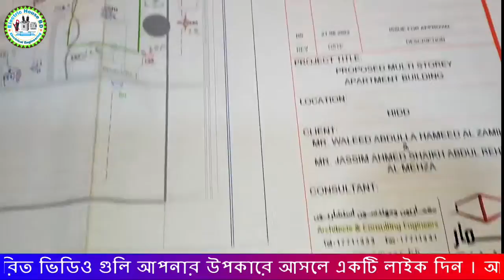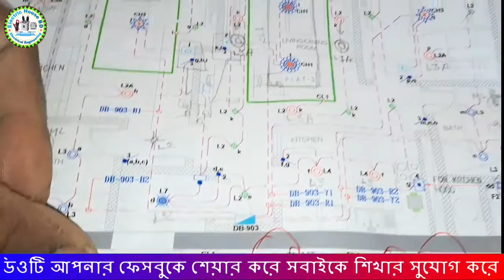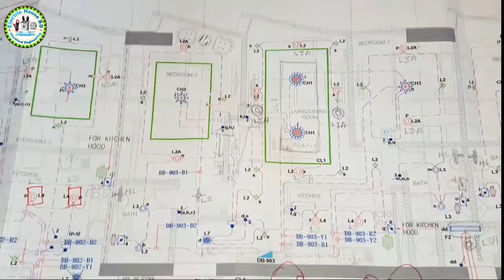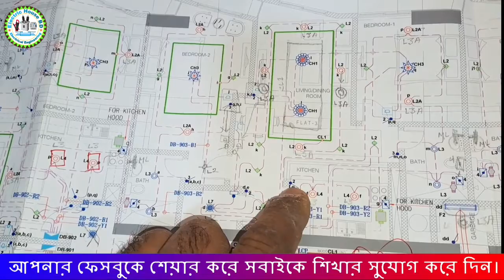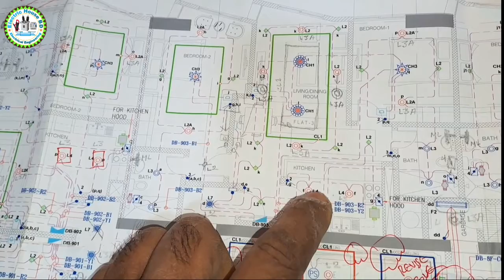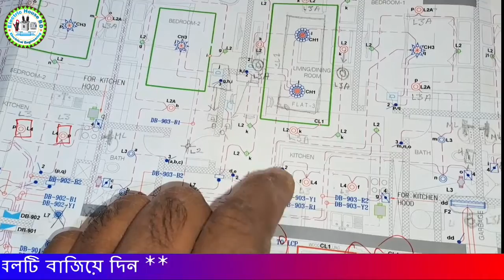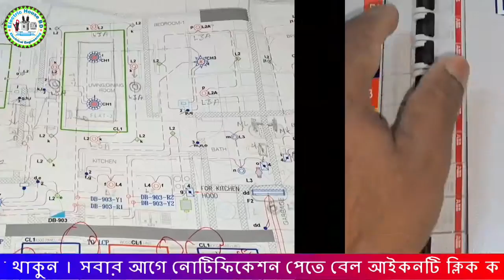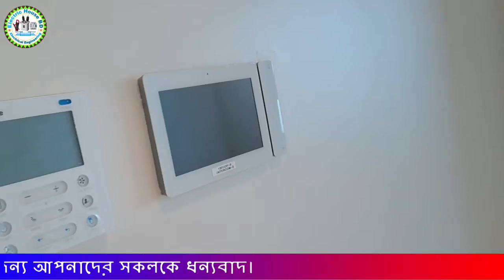ড্রয়িং দেখে কিভাবে Piping করবেন - How To Read Electrical Drawings in Bangla For Buildings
ড্রয়িং দেখে কিভাবে Piping করবেন - How To Read Electrical Drawings Bangla For Buildings by Kamal Servicing Center.
ইলেকট্রিক্যাল ড্রয়িং বাংলা টিউটোরিয়াল:
Calling all builders! Unlock the power of electrical drawings with our comprehensive guide tailored just for you. In this tutorial, we demystify complex electrical schematics, empowering builders to interpret and understand electrical drawings effortlessly. Perfect for beginners or seasoned builders looking to enhance their skills. Join us as we break down symbols, circuits, and key components, enabling you to navigate any electrical blueprint confidently. Enhance your expertise and streamline your construction projects with this essential knowledge

🙋 Hello Viewers My Name is Kamal Miah .
I am providing an electrical and electronics related videos in this channel.

👉 How to read electrical drawings?
👉 How to read electrical drawings in Bangla?
👉 how to read electrical drawings for buildings?
👉 How to read electrical drawing and diagram?
👉 How to read electrical schematic diagram?
👉 How to read electrical circuit diagram in hindi ?